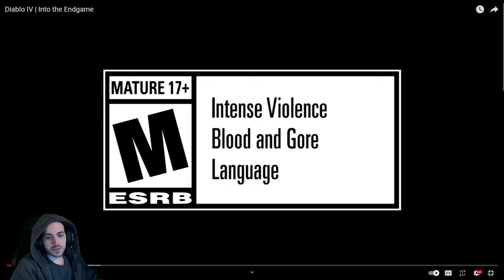Diablo 4 Endgame Discussion & Feedback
Developers finally release more information on the endgame of Diablo IV, potential make or break on our hype for this game?! Here's the official Oathbound Gaming response to their latest developer diary video!

Oathbound Gaming is primarily a PC Gaming and Tech channel focused on bringing you the most honest and accurate reviews, interviews and more! We make the things, you watch the things!